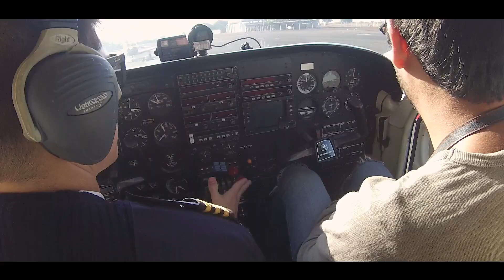Amazónia meu amor | HyndiaTV by Rita Pereira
Como todos já devem saber o mês passado fiz a viagem de uma vida. Foi uma experiência da qual nunca me vou esquecer. A Amazónia ficará para sempre como uma recordação muito especial no meu coração e onde quero, sem dúvida, voltar!!!

Começámos por voar para Brasília. O país tropical recebeu-nos com chuva, para nos lembrar que por aqui é mesmo assim, num minuto está sol no outro há tempestade.

No dia seguinte alvorada (5am) para voarmos para Canarana para conhecer o ISA (Instituto Sócio Ambiental). Este instituto faz um trabalho notável na preservação da Natureza. O Instituto tem como objectivo defender os bens e os direitos do ambiente, património cultural e direitos dos povos indígenas do Brasil, começou aqui a nossa aprendizagem sobre estes povos fascinantes. Ainda houve tempo para ir conhecer uma fazenda local e andar no "meio do mato" em busca de um Tamanduá Bandeira (animal super raro de encontrar), o que me deu direito a ficar cheia de carrapatos, nada bom, mas valeu a pena!

No dia seguinte voámos para o Parque Indígena do Xingu. No Brasil a escala é outra e este parque tem mais de 27 000 quilômetros quadrados, o que equivale a quase um terço de Portugal!
Fica no norte do estado de Mato Grosso, numa zona entre o Planalto Central e a Floresta Amazônica. No Xingu, vivem aproximadamente 5 500 índios de catorze etnias diferentes. Mas um dia destes vou mostrar-vos mais imagens específicas da minha visita à reserva Indígena.

Seguimos para Manaus, a capital do estado do Amazonas e fomos visitar o Eco Park Amazónia, onde fomos tentar pescar piranhas e à noite fazer a focagem de jacarés. Quando vi o tamanho da canoa pensei duas vezes. A escuridão era total, apenas o guia à procura dos olhinhos brilhantes dos jacarés. Foi uma adrenalina absoluta. Tão fixe.

Ainda no Eco Park Amazónia fomos fazer um grande passeio pela selva. Felizmente tivemos um guia espetacular, o Ozimar, que nos mostrou a selva como ninguém. Vimos macacos, encontrámos uma tartaruga de 40kg, sobrevivemos a insectos gigantes, pendurei-me em Lianas tipo Tarzan, não podia pedir mais. A experiência da selva foi mesmo espetacular, recordei velhos tempos de escotismo em que a única coisa que importava era a natureza.

Para terminar esta viagem em grande, o concerto Amazonia Live com a Orquestra Amazonas Filarmônica, Plácido Domingo e a Ivete Sangalo entre outros. Simplesmente mágico. Senti-me honrada em estar ali. O Rock in Rio projectou um palco em forma de folha e pousou-o em cima do Rio Negro, em plena selva Amazónica. No final o palco vai ser reciclado porque foi todo feito em materiais biodegradáveis.

Este projeto é-me especialmente querido, porque trata de sensibilizar o mundo para a necessidade de preservar este lugar único que é o pulmão do nosso planeta. A meta do projeto é plantar pelo menos 1 milhão de árvores na Amazónia, mas já conseguimos 4 milhões, o que me deixa extremamente orgulhosa por ter contribuído. A meta é chegar aos 10 milhões até 2020!

Não se esqueçam de subscrever o canal e de manterem as notificações activas, para serem os primeiros a ver os vídeos novos.